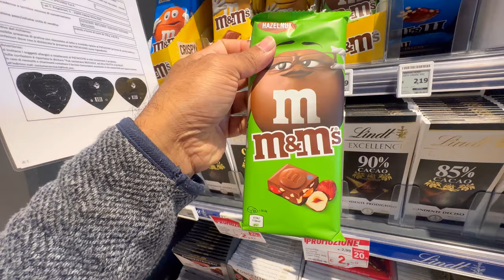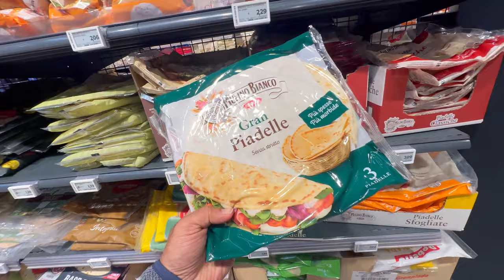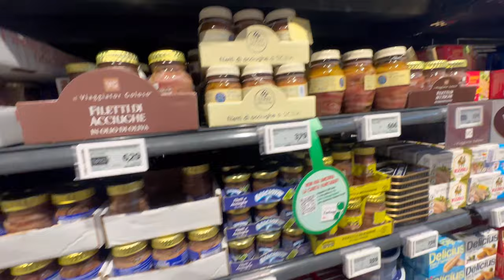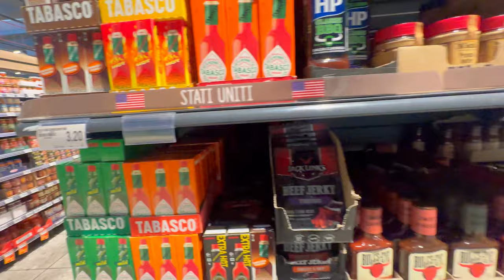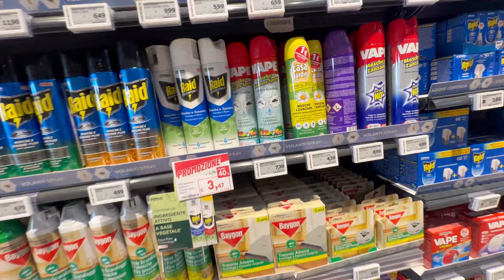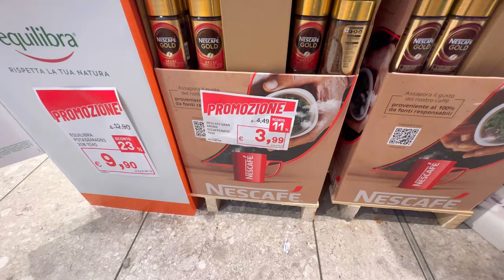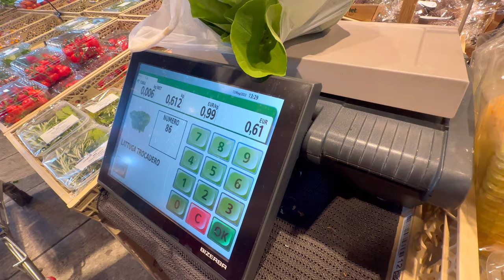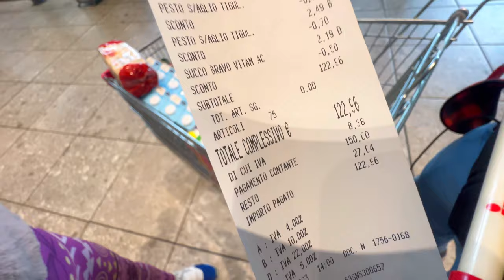Grocery Shopping in Italy 🇮🇹 Sinhala | 2023 | Part 1 | Sandymoods Vlogs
friends welcome to Sandy moods vlog.

if you first found me on youtube make sure to add me on instagram/Facebook and join the family.

Covid 19 Vaccine Italy | තුන්වෙනි ඩෝස් එකත් ගත්ත I I got my Booster shot | Sinhala vlog

අපේ නිවාඩු දවස | Sri lankan meal prep | Grocery shopping | Day in the life  | Italy sinhala vlogs

මගේ ස්ටෝ රූම් එක කැලෑවක් | My store room is a mess | Clean & Organisation | Italy sinhala vlogs

*මගේ දවස බබත් එක්ක |  Sinhala Italy vlogs |My Car wash day | Birthday & happy moments|Day in the life

 *Snowing In Italy | ඉතාලියේ හිම වැටෙන්න පටන් ගත්ත ගමන්|First snow fall in Italy | Sandy Moods Vlog